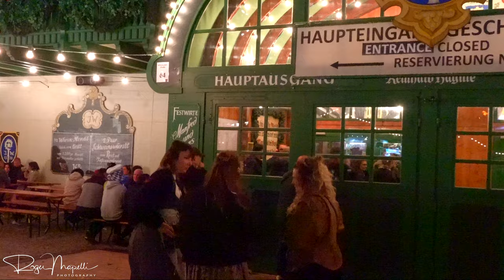MAGICAL NIGHTS of OKTOBERFEST 2022 // München Bayern❖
History of the Oktoberfest
The first "Oktoberfest" took place on October 12, 1810: to celebrate their wedding in public, Crown Prince Ludwig (later King Ludwig I) and Princess Therese of Saxe-Hildburghausen (hence: "Theresienwiese") organized a large horse race. The celebration was a great success. It was decided to repeat the festival the following year: Oktoberfest was born. An agricultural exhibit was later added; however, this only takes place every three years, and the horse race has not existed since 1960.🇩🇪
he supposedly next largest Oktoberfest takes place annually in Kitchener, Ontario, Canada. There are also numerous places in the US that host an Oktoberfest. In Brazil, the Blumenau Oktoberfest (in the southern state of Santa Catarina) is the largest and most well-known Oktoberfest with around 600,000 visitors.😹

Friend Browsers could Collaborate with a purchase of a Superchat which contains specific animations in the Video and can send a very striking Comment that will attract Attention in the Comments🤪

You can leave like and your Comment ✏️
You can Collaborate to keep The Channel active with a ❤️ Super Thank you in The Heart  ❤️
➡️ May everything you contribute be multiplied!